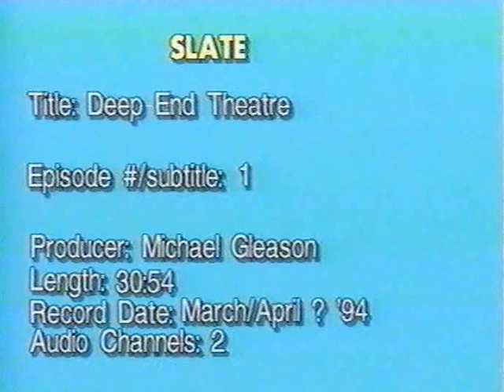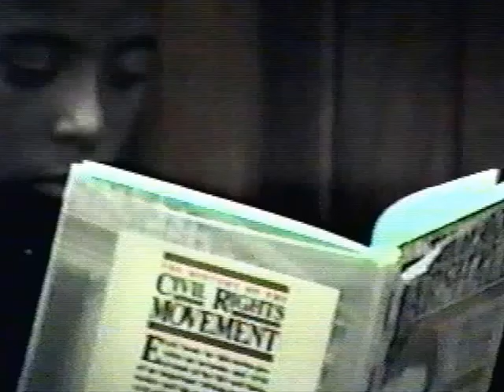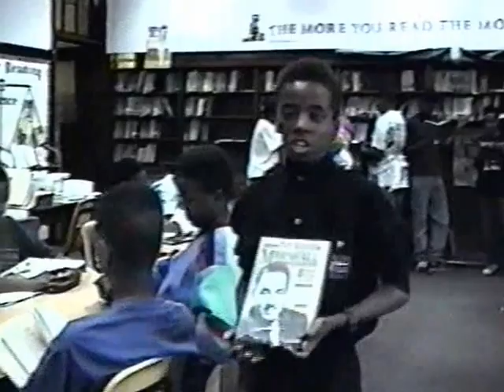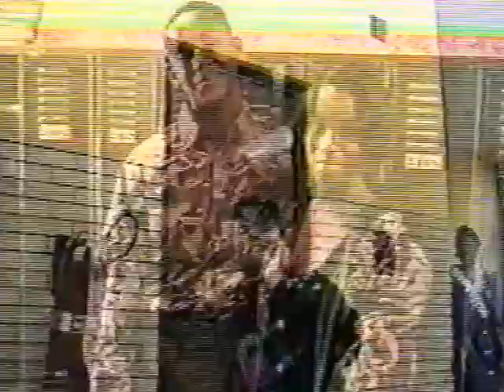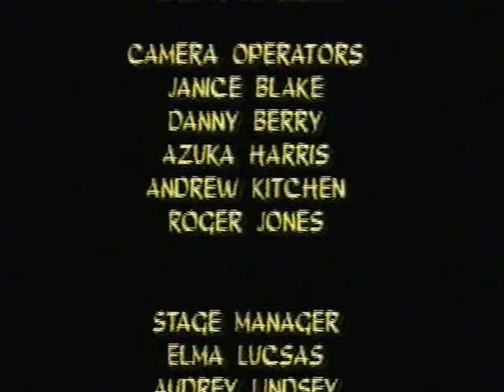DEEP END THEATER Title1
Comedic vignettes from the 90's. Dixon Elementary School, Chicago. Poor video quality, but, it was the 90's.